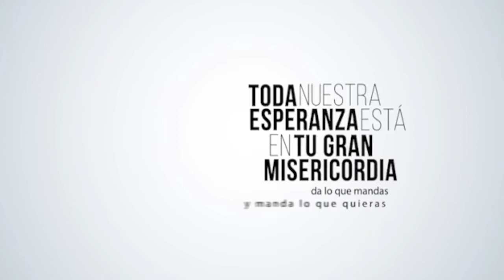Fr. Dionisio Selma Quirante, OAR presenta la Provincia San Ezequiel Moreno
Fr. Dionisio Selma Quirante, OAR es el prior provincial de la Provincia San Ezequiel Moreno. En este vídeo nos habla de los lugares donde está presente la Provincia y de los retos que debe asumir este Capítulo General que se está celebrando en Roma.